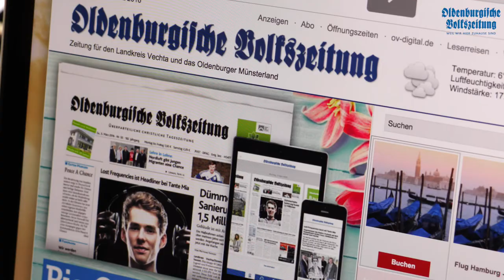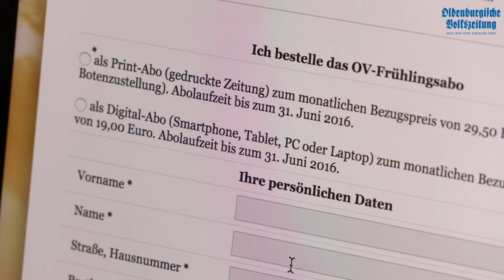OV-Wochenschau 18.03.16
In dieser Wochenschau gibt es unter anderem Neuigkeiten vom Electro Festival Tante Mia tanzt, wir hören, was Rasta-Trainer Andreas Wagner vom nächsten Gegner hält und wir erfahren, gegen wen die Volleyballerinnen des VfL Oythe ran müssen.